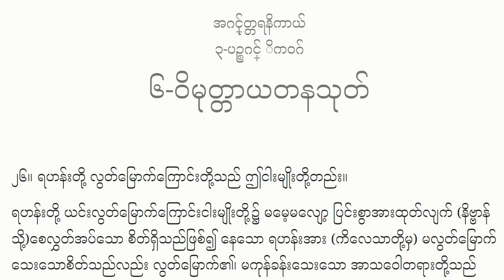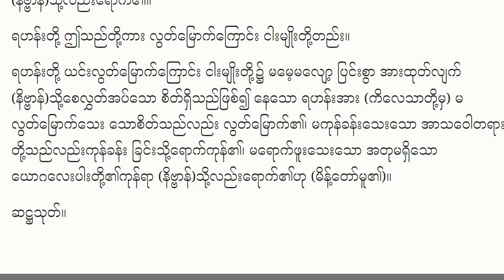၆ - ဝိမုတ္တာယတနသုတ်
အင်္ဂုတ္တရနိကာယ
၃ - ပဉ္စင်္ဂိတဝဂ်